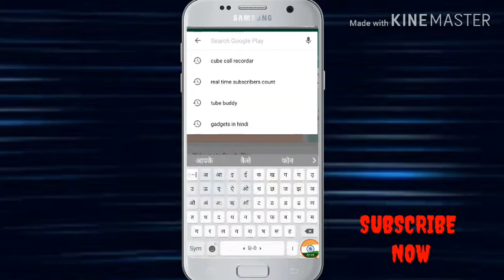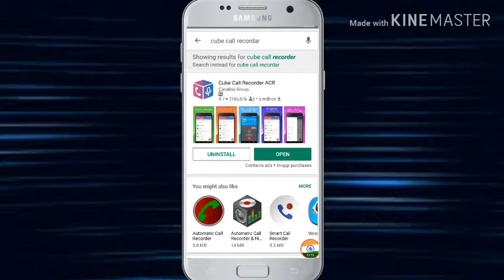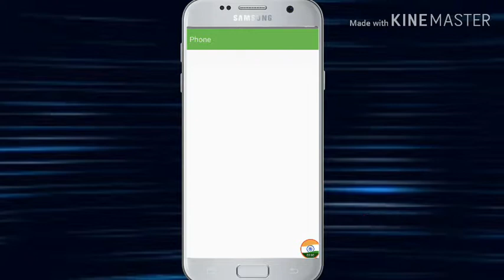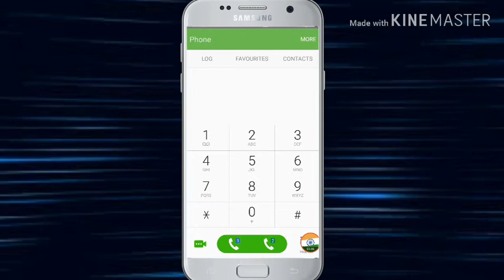WhatsApp काॅल रिकार्ड कैसे करें How to record WhatsApp video call in android phone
Technical Desi jaat
2019 march new trick
WhatsApp new tricks
WhatsApp new tips
WhatsApp new update 2019
All new features WhatsApp
Best trick for WhatsApp
Hidden trick WhatsApp i
In this video this new update